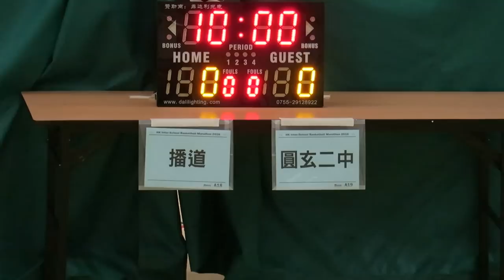播道vs圓玄二中(2016.6.29.學界籃球馬拉松~男子分組賽)精華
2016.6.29.港灣道體育館 14:15 播道(白) 14 : 24 圓玄二中(紫)